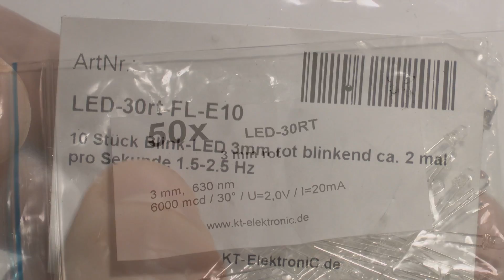Beleuchtung/Light für/for Airwheel und Rockwheel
ACHTUNG! Die neuen Rockwheels laufen auch mit 67 Volt!!

Dont forget - you can Switch to english subtitle!

Die 3D-Druckteile könnt Ihr hier bestellen:
You can order 3D-Models here:

Widerstandsberechung:

R=U/